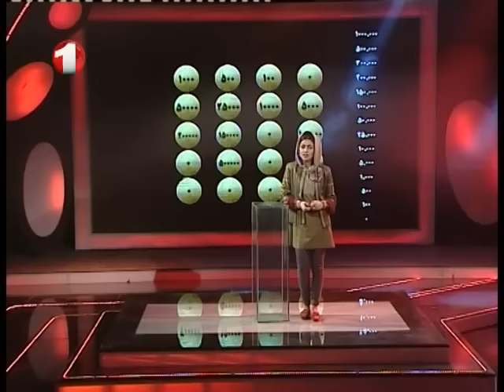Man Ya Tu With Anosha Jan من یا تو با انوشه جان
Man Ya Tu With Anosha Jan - Ep.155 - 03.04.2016
  من یا تو با انوشه جان